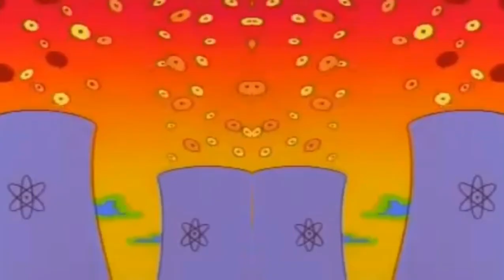Future Lo-Fi bass - Berry Beats - red eye